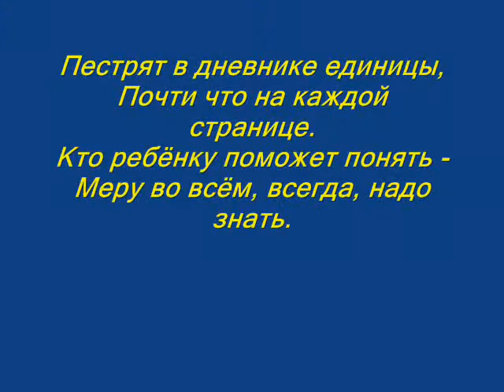Владимир Сапрыкин "Мечтатель"